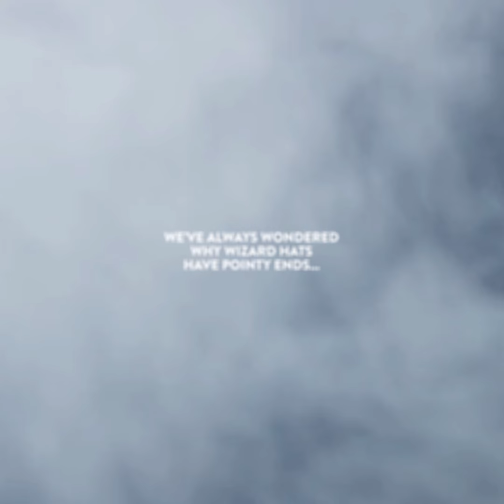Perrier Cool Hat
A cooling wizard hat to keep your Perrier chilled for your thirsty moments when exploring and tracking down magical creatures.